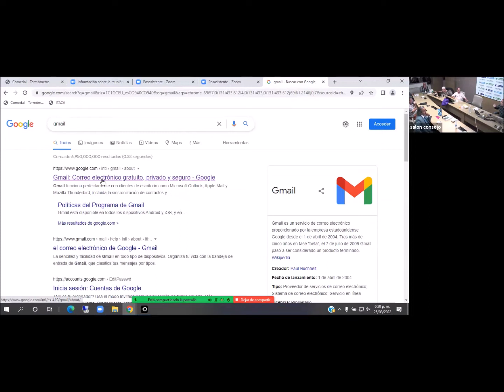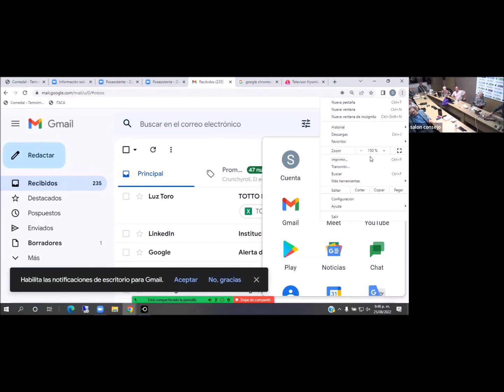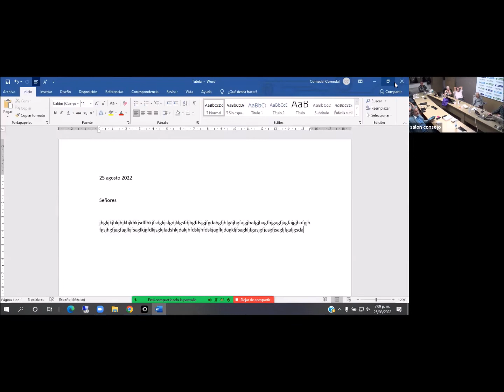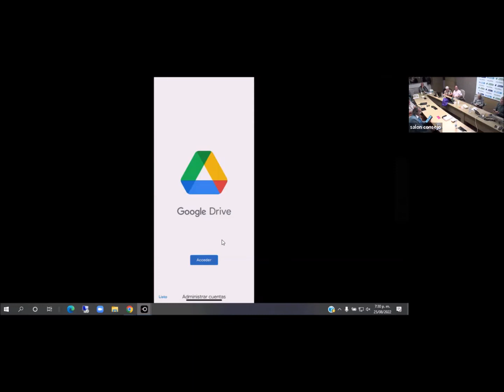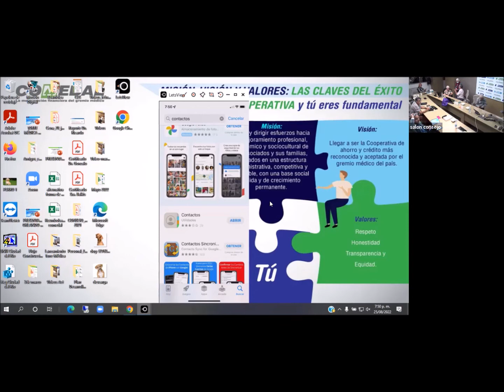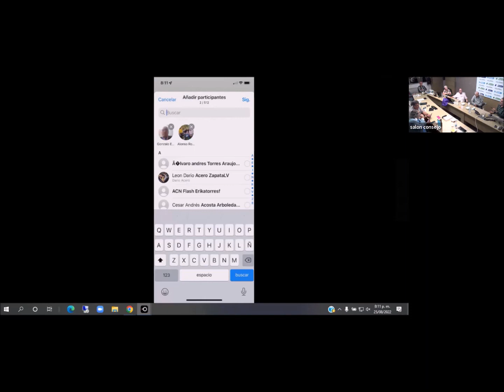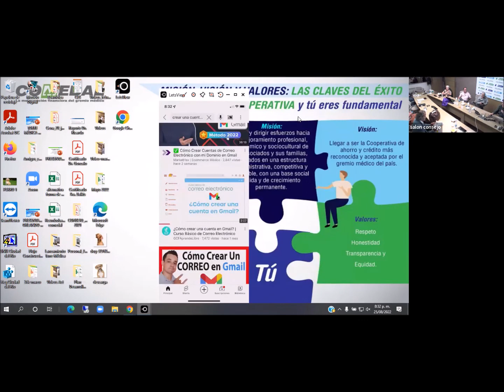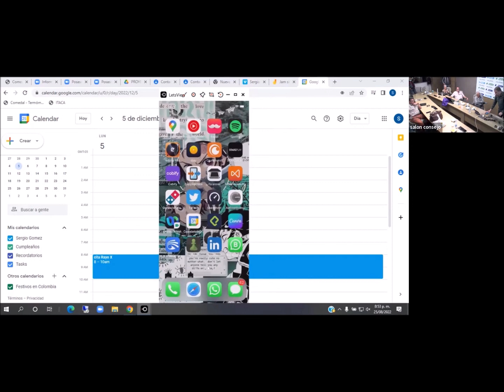Curso tecnologías de la información 5